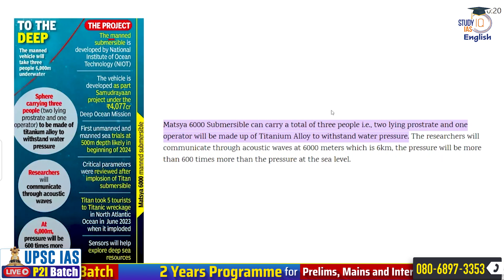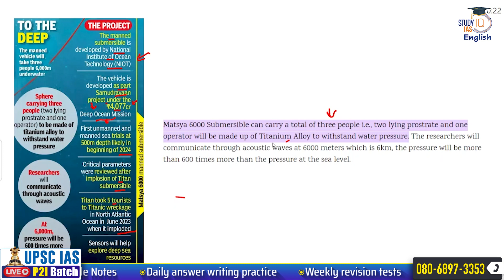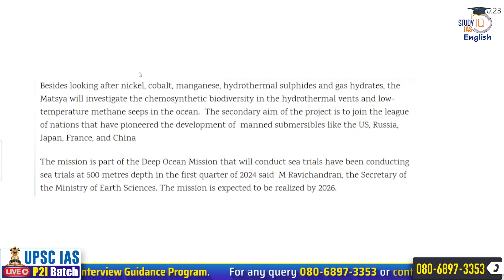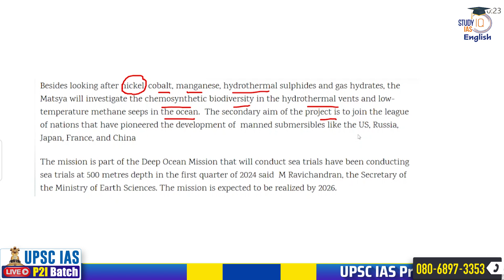Big Breaking :Know all about Matsya 6000 II Pooja Dwivedi II Study IQ IAS English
Union Minister Kiren Rijiju shared pictures of ‘Matsya 6000’, a submersible which is in preparation for exploring the deep oceans as part of India's ‘Samudrayaan Mission’ being developed by the National Institute of Ocean Technology (NIOT) in Chennai, under the Ministry of Earth Sciences. After achieving a successful ‘soft-landing’ on the Moon's south pole, India is now aiming to send three humans to a depth of 6 km into the ocean for deep-sea exploration and biodiversity assessments.